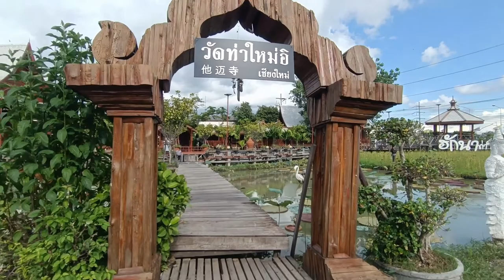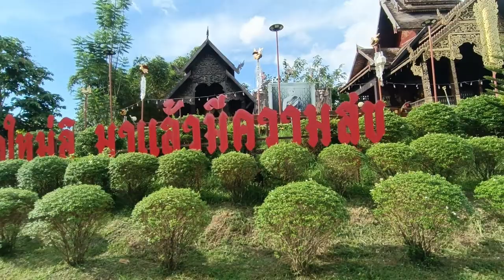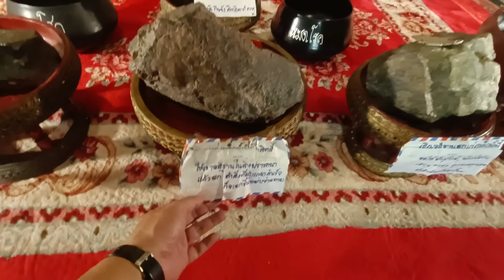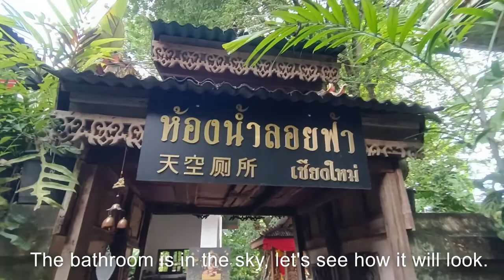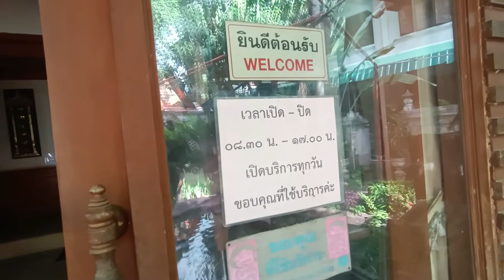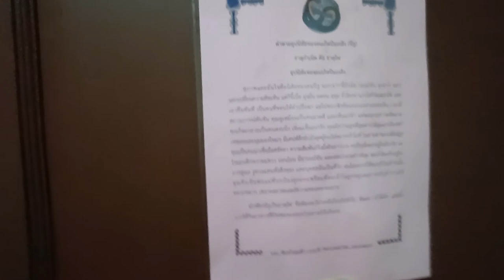วัดท่าใหม่อิ เชียงใหม่ วัดสวยงาม มาแล้วมีความสุข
พาเพื่อนเที่ยววัดท่าใหม่อิ เชียงใหม่ อีกหนึ่งวัดสำคัญของจังหวัดเชียงใหม่ อายุกว่า 500 ปีคาดว่าสร้างโดยพระนเรศวรมหาราช  ภายในวัดสงบร่มรื่นสวยงาม เหมาะแก่การทำบุญและท่องเที่ยว จากตัวเมืองมาทางเส้นถนนเชียงใหม่-หางดงไม่ไกล แนะนำครับวัดนี้ หากข้อมูลและการแปลภาษาไม่ถูกต้องขออภัยไว้ด้วยครับ
Take a friend to visit Wat Tha Mai I, Chiang Mai, another important temple in Chiang Mai, over 500 years old. It is believed that it was built by King Naresuan the Great. Inside the temple is peaceful, shady and beautiful. Suitable for philanthropy and tourism From the city to Chiang Mai-Hang Dong Road, not far. recommend this measure If the information and translation are not correct, I apologize.